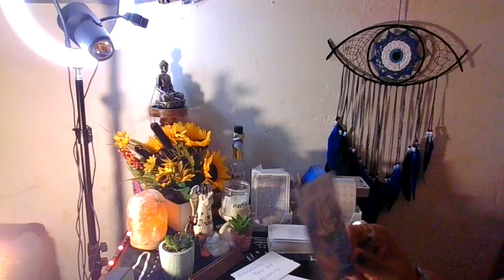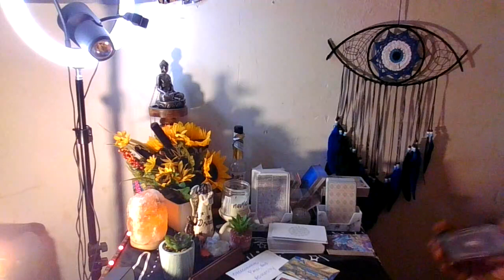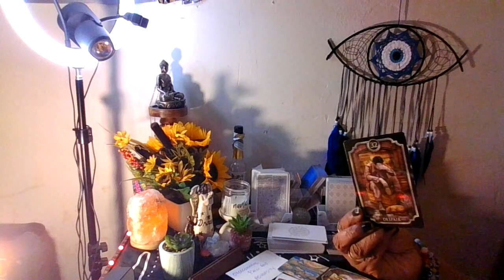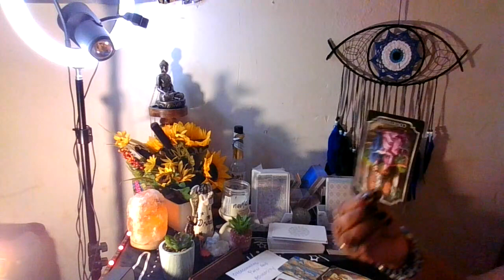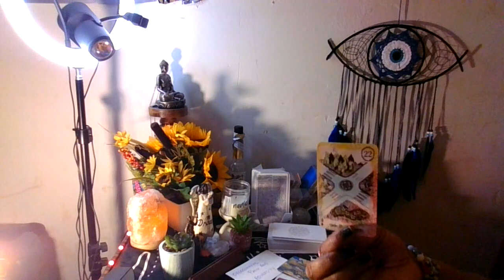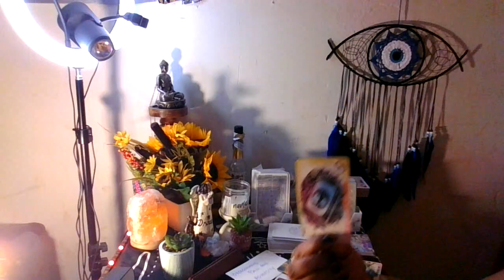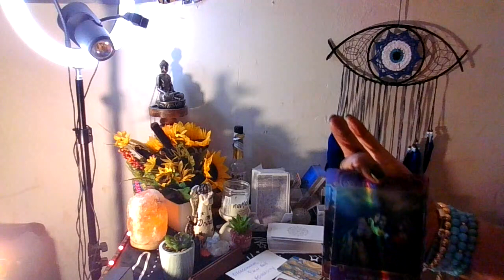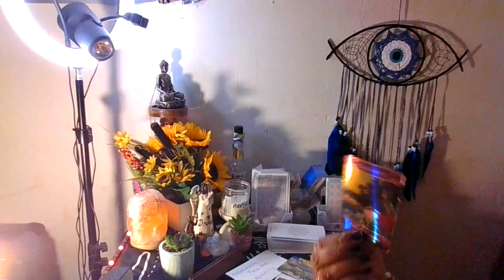Karmic cheated, you elevated, now they mad and in regret !!!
Thanks everyone, you are truly appreciated !

Queen
Ase'